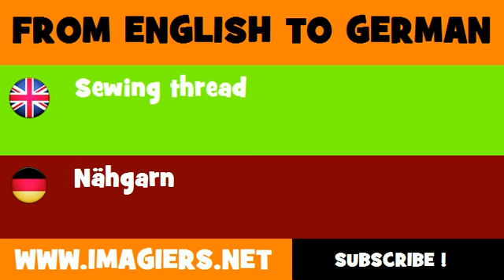DEUTSCH ENGLISCH = Nähgarn